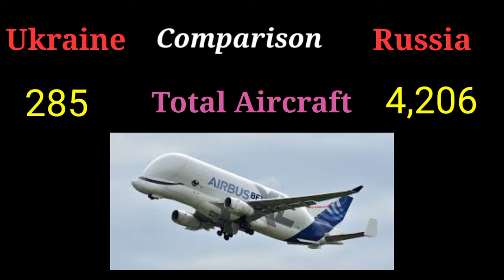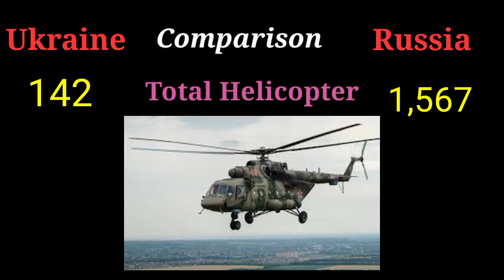Ukraine vs Russia military power comparison in 2022 | Russia Attack in Ukraine | Info Particles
Informative Videos
Ukraine vs Russia military forces